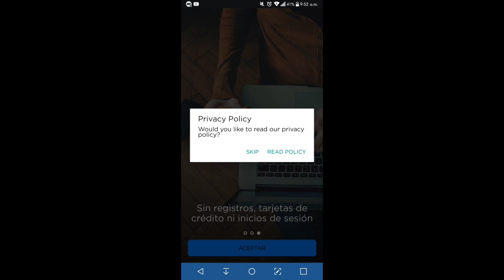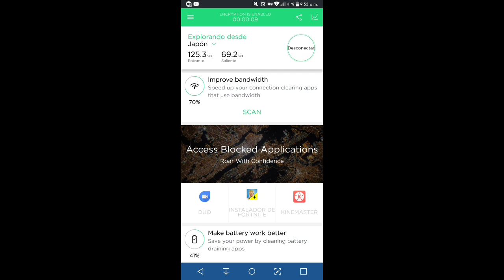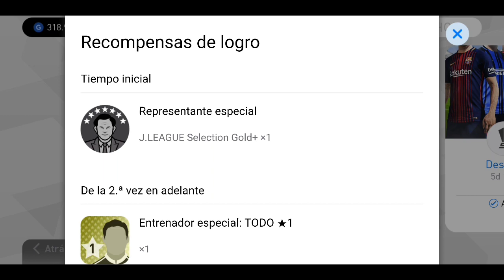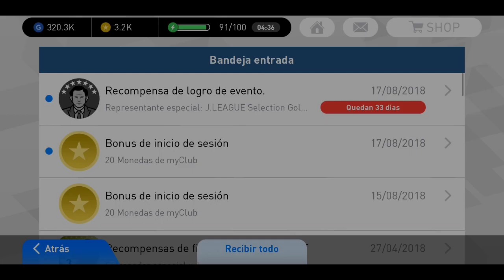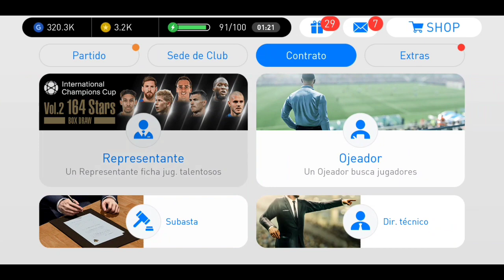GANA UNA LEYENDA GRATIS PES 2018 NUEVO EVENTO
GRUPOS DE FERNAN JUEGOS⏬⏬⏬

creditos miniatura : FERNAN JUEGOS